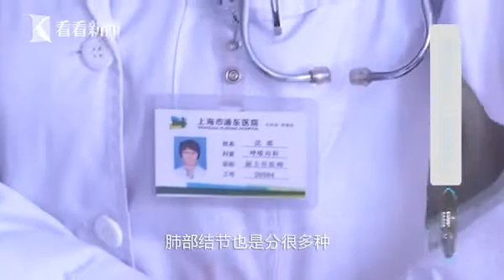查出了肺部結節，別慌亂，先瞭解這四點很關鍵！ 社會圖文 看看新聞